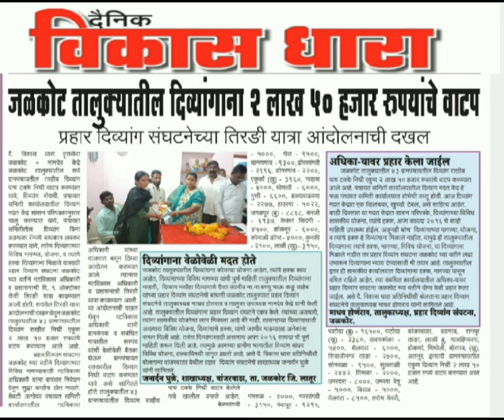दिव्यांगांना 2 लाख रुपयांपर्यंत वाटप , दिव्यांग फ्रि स्कुटी सर्विस व्हिडिओ शेयर व सबस्क्राईब करा